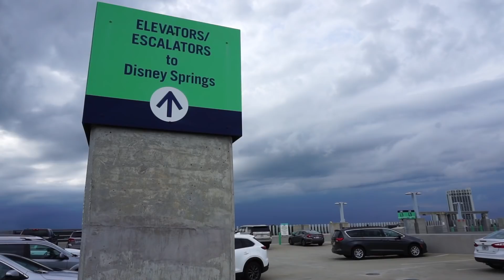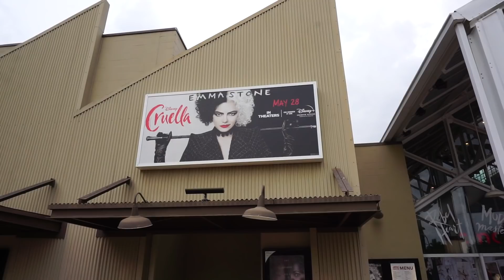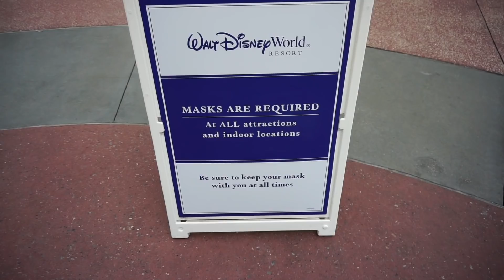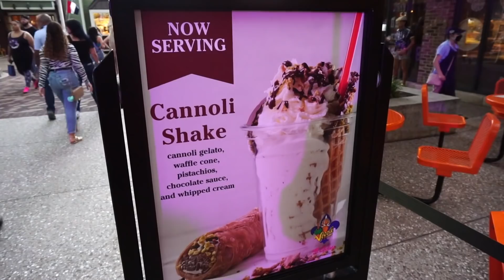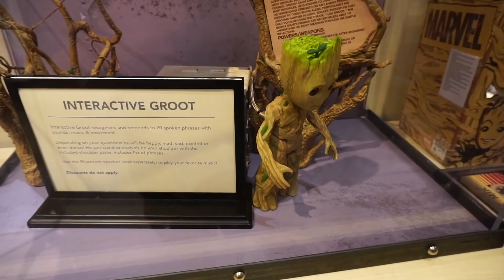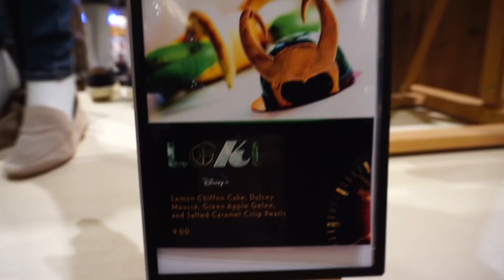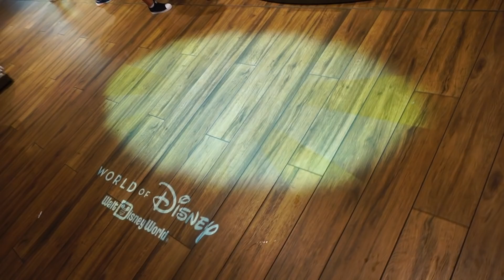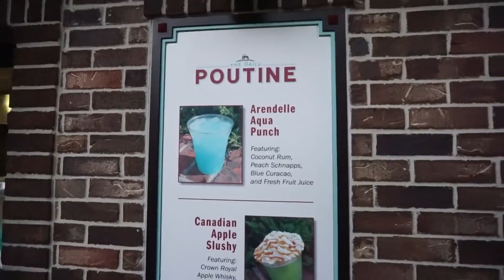What's New at Disney Springs? JUNE 2021 | Disney's Cruella, New Marvel Merch, Treats & More!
It’s already June and that means a new monthly Disney Springs update! Today we’re traveling to a stormy Disney Springs to check out what’s new. AMC has lots of photo ops for the new movie starring Emma Stone, Cruella and lots of new Cruella merchandise too. The World of Disney has lots of new Marvel merchandise including the new Disney Plus series, Loki and Black Widow.  Amorette's Patisserie even has new deserts featuring Loki. It’s not a summer day in Florida without afternoon showers and boy, did we get stuck in one!